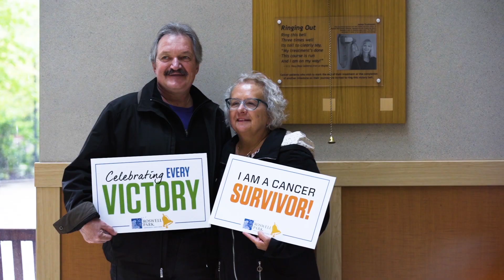Happy Holidays from Roswell Park